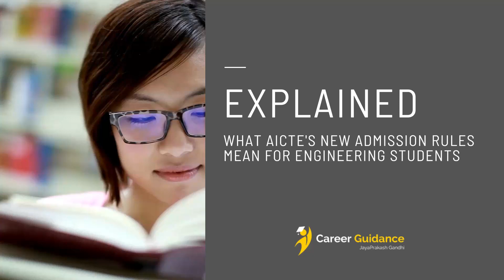EXPLAINED - what AICTE's new admission rules mean for Engineering students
Explainer: What AICTE’s New Admission Rules For Engineering Mean
As per the approval process handbook released by AICTE, now students have to pass Class 12 with a combination of three subjects out of the 14 listed for engineering admission. What are the subjects? Will it affect engineering entrance exams like JEE or other university entrance exams? Is it compulsory? Will TNEA accept?
Watch Career Consultant and Analyst Jayaprakash Gandhi explains all these questions in this video.
Do let us know if you have any questions in comments and also which other video topics you want us to cover.

By Jayaprakash Gandhi - Career Guidance Consultant and Analyst for over 20 years, counseled and guided over 2 million students across the world through counselling one -one, orientation, motivation and placement training seminars in schools, colleges and corporate.